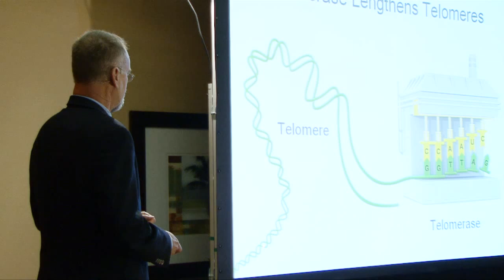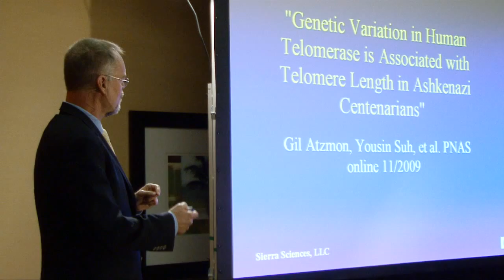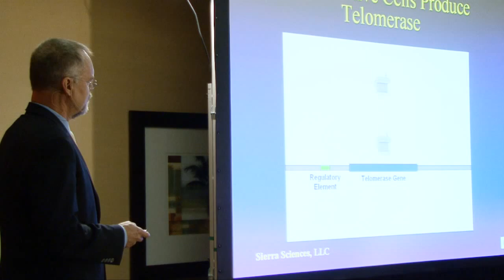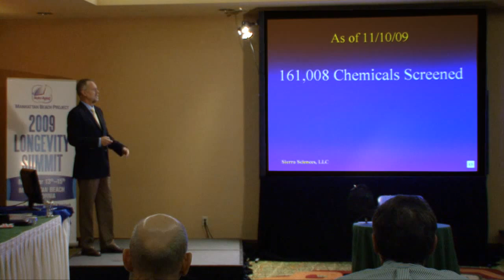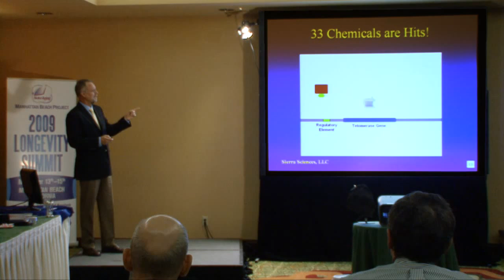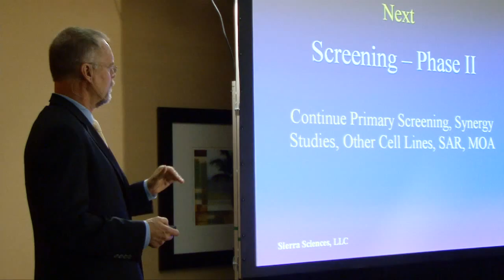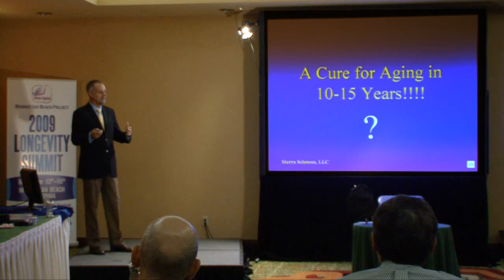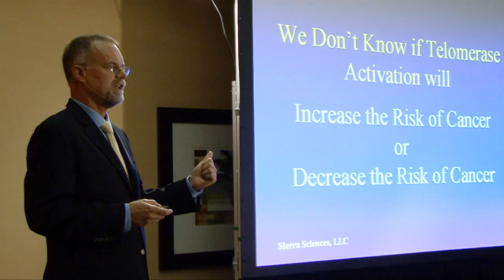Dr. Bill Andrews at the Manhattan Beach Project, 11/13/09 (Part 2)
The Manhattan Beach Project was a historic gathering of scientists, anti-aging doctors, and entrepreneurs held in Manhattan Beach, California on November 13-15, 2009.  The goal of the conference was to create a strategy to defeat human aging and to fund that strategy.  Dr. Bill Andrews updated the group on the progress being made at Sierra Sciences to identify telomerase activators.